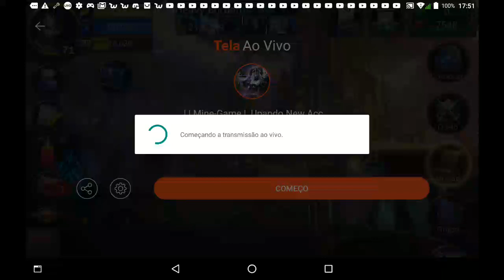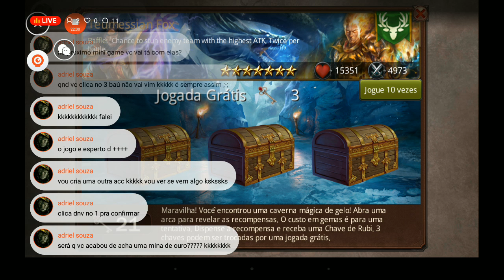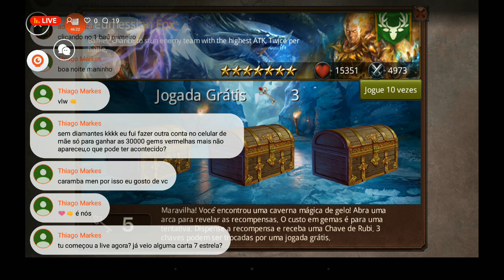Heroes Of Camelot| Mine-Game | Upando New Acc